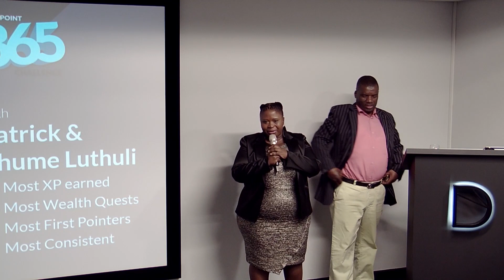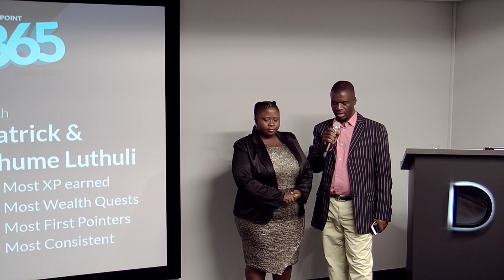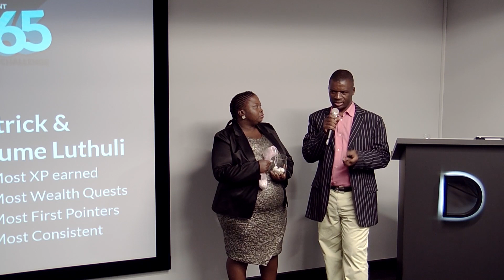Patrick & Phume Luthuli discuss 365 Challenge